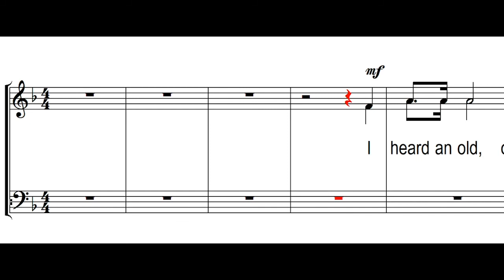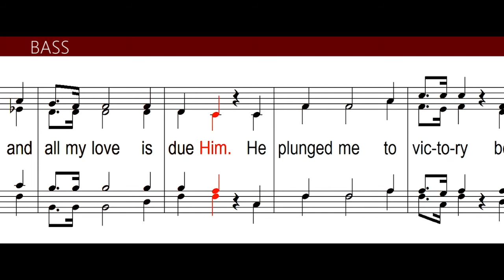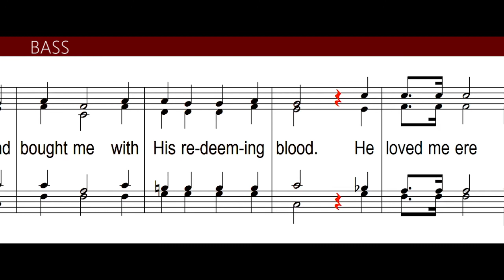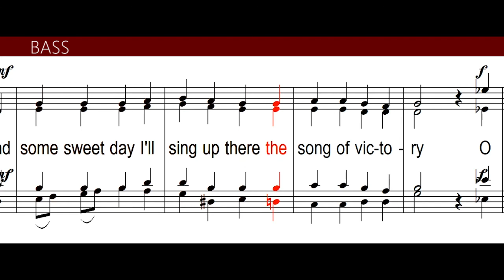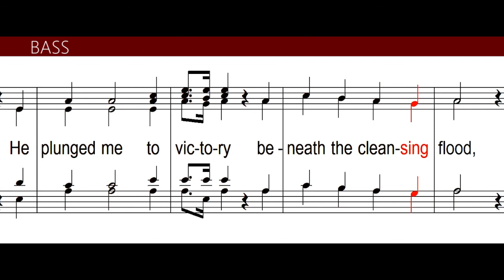Victory in Jesus (Bass)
Practice video for Virtual Choir:
Victory in Jesus

Victory in Jesus Lyrics:

I heard an old, old story, how a Savior came from glory (how He gave His life)
How He gave His life on Calvary to save a wretch like me
I heard about His groaning, (of His blood's atoning) of His precious blood's atoning
Then I repented (repented) of my sins (repented of my sins) and won the victory

Oh victory in Jesus (victory in Jesus), my Savior (my Savior) forever (forever)
He sought me and He bought me with His redeeming blood (bought me with His blood)
He loved me 'ere I knew Him and all my love is due Him
He plunged me to victory beneath the cleansing flood

I heard about His healing, of His cleansing power revealing
How He made the lame to walk again and caused the blind to see
And then I cried, "
Dear Jesus, come and heal my broken spirit"
I then obeyed His blest command and gained the victory
Repeat The flood...

I heard about a mansion He has built for me in glory
And I heard about the street of gold beyond the crystal sea (beyond the crystal sea)
About the angels singing (the angels are singing) and the old redemption story
Oh and some sweet day I'll sing up there the song of victory
Repeat He plunged me to victory beneath the cleansing flood
I've got a victory in Jesus
You've got a victory in Jesus